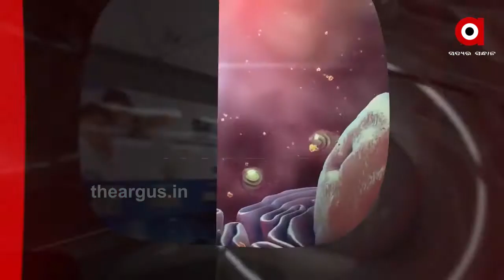Argus Update News 9am